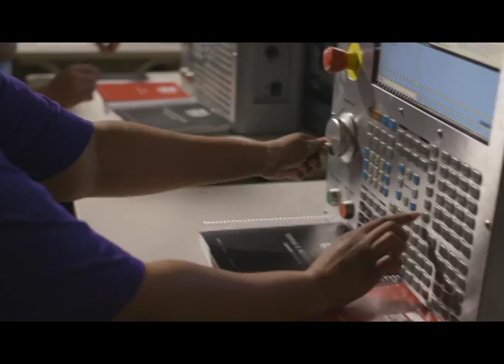Breaking the Mold - Machining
"What is not to love about this program," in the words of Javier Lopez, a graduate of the Southside Virginia Community College machining program.  Agreeing with this philosophy is Nakita Chambliss who wonders why she did not think of this career before.